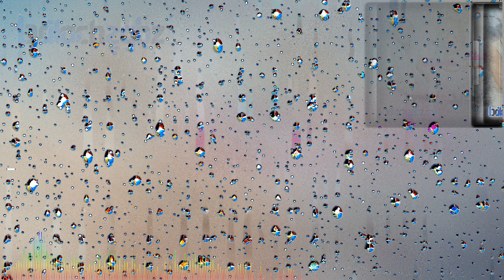Allah Dilbaram - (Balochsaaz.com)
Pirband : Allah Dilbaram
Singer : Waheed Chabari